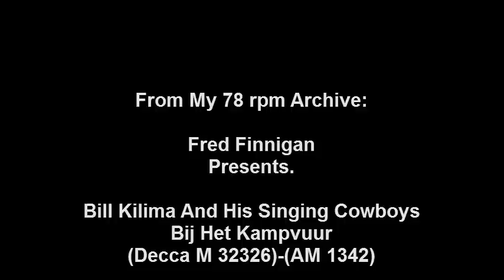Bill Kilima And His Singing Cowboys - Bij Het Kampvuur.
Bill Kilima And His Singing Cowboys - Bij Het Kampvuur(Decca M 32326)-(AM 1342)